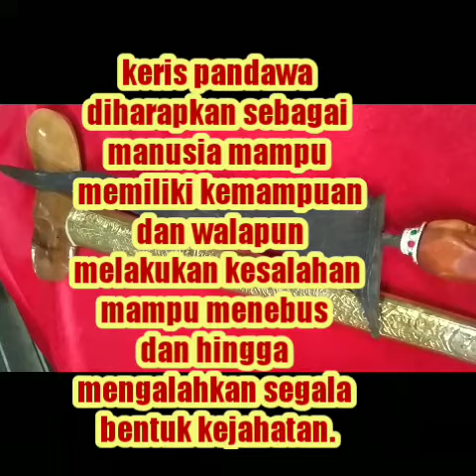Keris pandowo pamengkang jagat mahar 850 rbu lengkap dengan warangka kar5137350